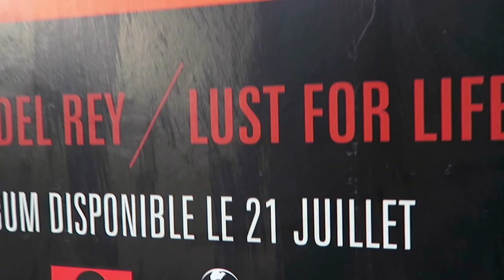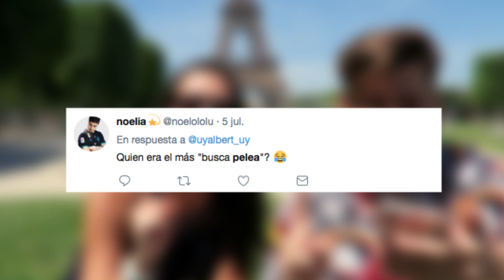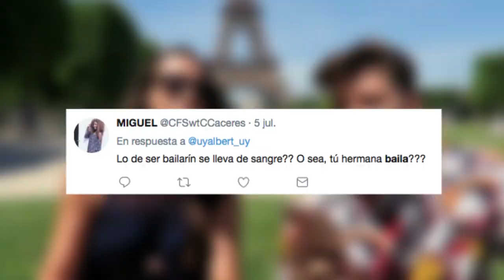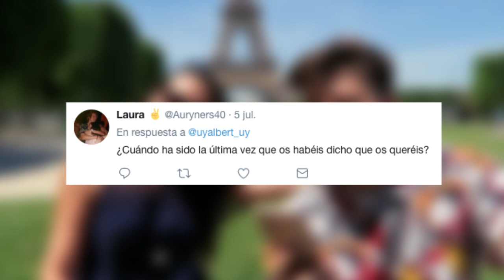TAG DE LA HERMANA en París | Uy Albert!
Tag de la hermana en PARÍS antes de ver el concierto de Celine Dion!
Yo creo que tenemos mismo ADN pero..
Qué pensáis vosotros?

UY!

Y podeis enviarme cualquier cosa a mi Apartado de Correos:

UY ALBERT!
Apartado de Correos 17015
28080 Madrid (España)